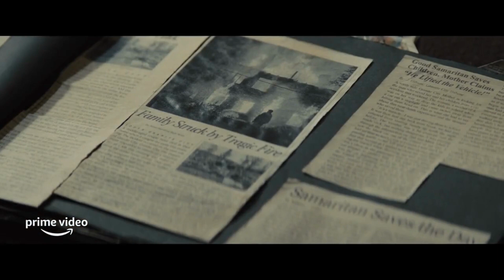Samaritan [2022] - Trailer ITA HD Amazon Prime Video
Samaritan, il film diretto da Julius Avery, vede il tredicenne Sam Cleary (Javon "Wanna" Walton) convinto che il suo misterioso e solitario vicino Mr. Smith (Sylvester Stallone) sia in realtà un leggendario supereroe in incognito.
Vent'anni prima, il vigilante con superpoteri di Granite City, Samaritan, era stato dichiarato morto dopo una battaglia contro il suo rivale, Nemesis, in un magazzino andato a fuoco.
In molti credono che Samaritan sia morto nell'incendio ma altri in città, come Sam, sperano che sia ancora vivo. Con l'aumentare delle azioni criminali e la città sull'orlo del caos, Sam decide di convincere il suo vicino a uscire allo scoperto per salvarli dalla rovina.

▬ *Guarda Film in Streaming* ▬▬▬▬▬

▬ *Scheda Film* ▬▬▬▬▬
►Regista: Julius Avery
►Genere: Azione, Fantasy, Thriller
►Anno: 2022
►Paese: USA
►Cast: Sylvester Stallone, Javon 'Wanna' Walton, Pilou Asbæk, Dascha Polanco
Distribuzione: Amazon Prime Video